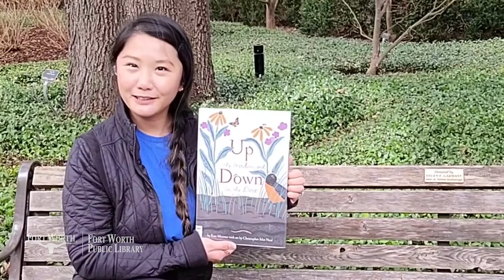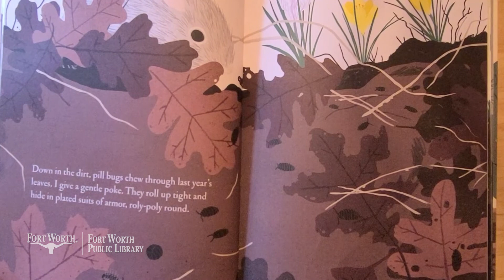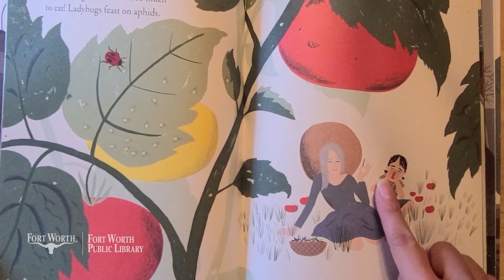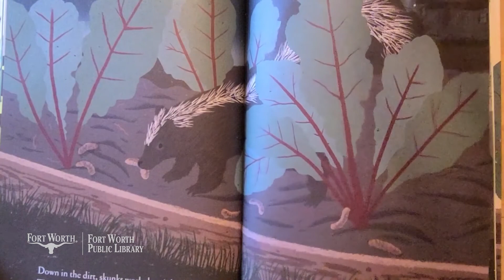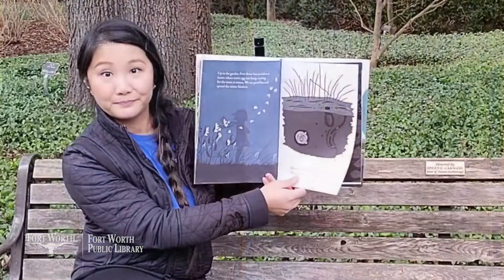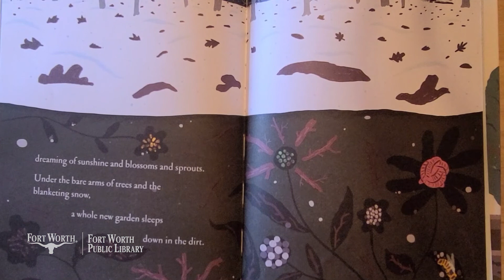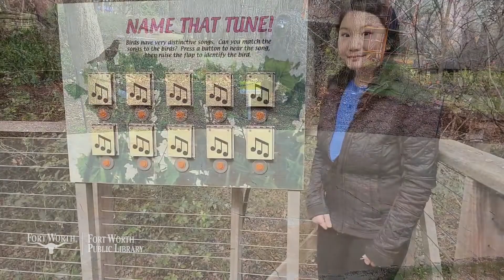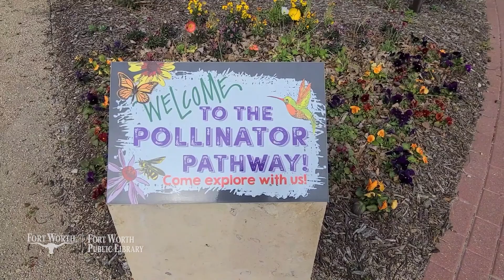Story Time in the Park #1 | Fort Worth Public Library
Let's visit with Ms. Kim as she explores the Fort Worth Botanic Garden and tells us how we can all go for FREE! Plus, she'll read us a really fun story, too!